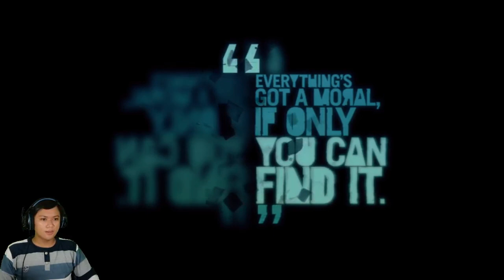Menyamar Menjadi Anak Buah Hoyt - Far Cry 3 Indonesia -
Nah gaes di episode Far Cry 3 Indonesia kali ini kita menyamar menjadi anak buah hoyt yang dimana kita akan menyusup ke sarangnya si hoyt bersama agent sam